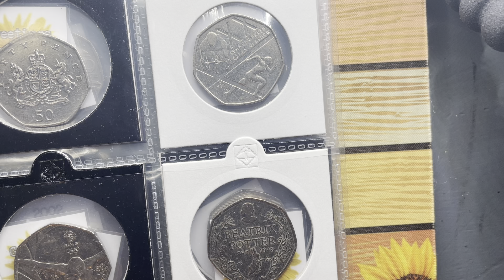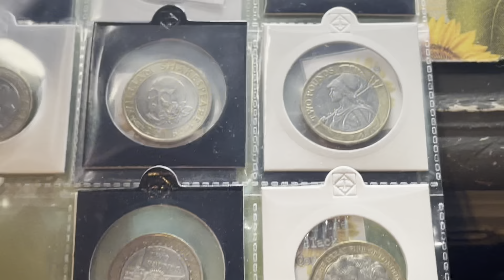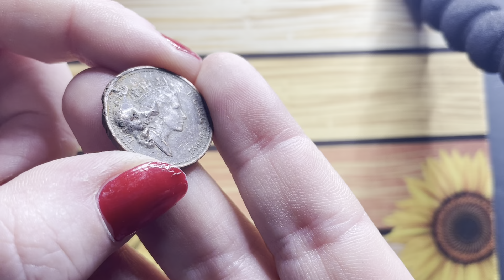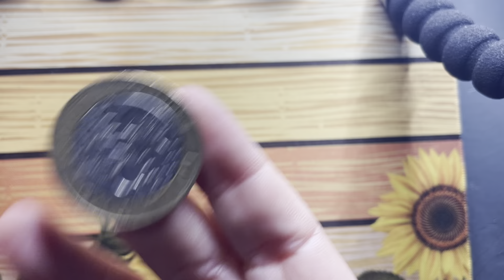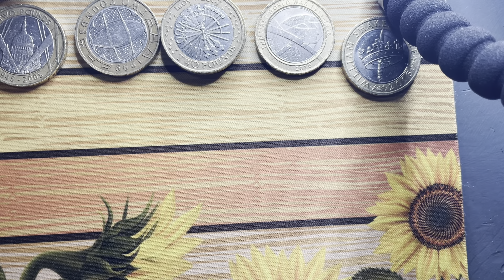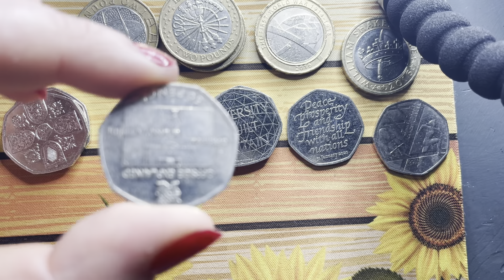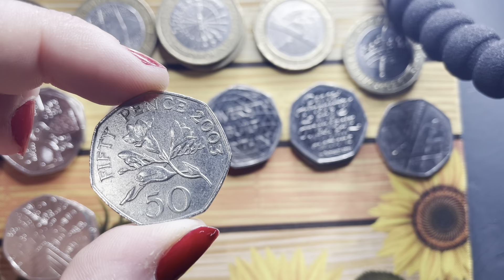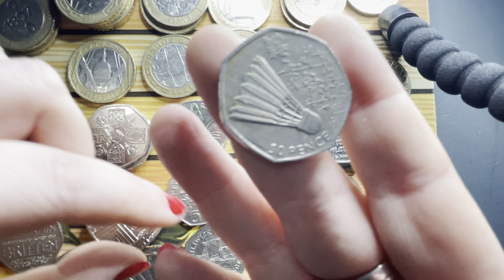Pocket poets till treats #34💜 it’s always chaos here 👀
Greetings from the Black Country!

It’s been four months since our last till raid video so let’s have a look at what we have found out in the wild !

Love